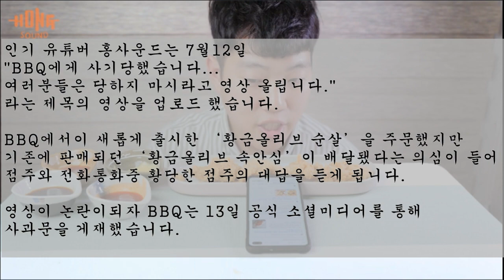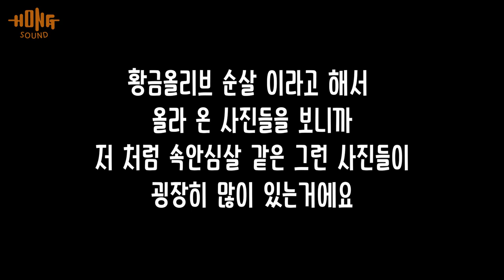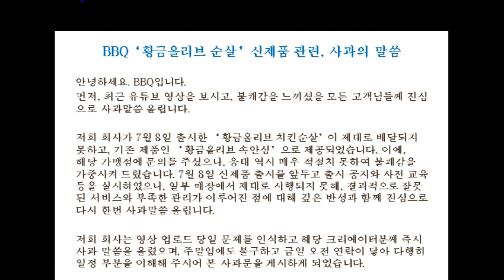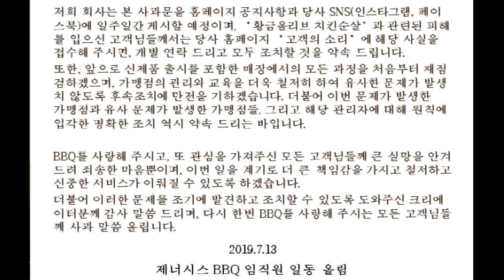bbq 황금올리브 순살 사기인가?실수인가? 황당한 대답 & 사과문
인기 유튜버 홍사운드는 7월12일 "BBQ에게 사기당했습니다... 여러분들은 당하지 마시라고 영상 올립니다." 라는 제목의 영상을 업로드 했습니다.
BBQ에서이 새롭게 출시한 ‘황금올리브 순살’을 주문했지만 기존에 판매되던 ‘황금올리브 속안심’이 배달됐다는 의심이 들어 점주와 전화통화한후 황당한 점주의 대답을 듣게 됩니다.
영상이 논란이되자 BBQ는 13일 공식 소셜미디어를 통해 사과문을 게재했습니다.

후속영상
이것이 유튜브와 구독자의 힘이다! BBQ 황금올리브 순살 후속영상 땡큐 홍사운드